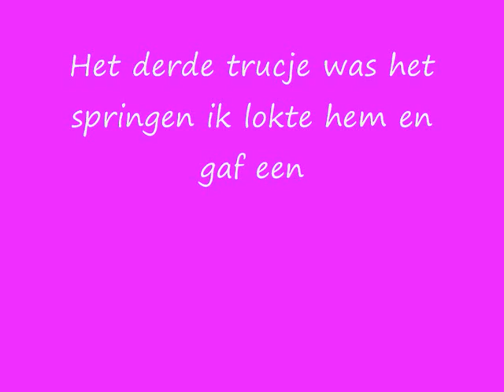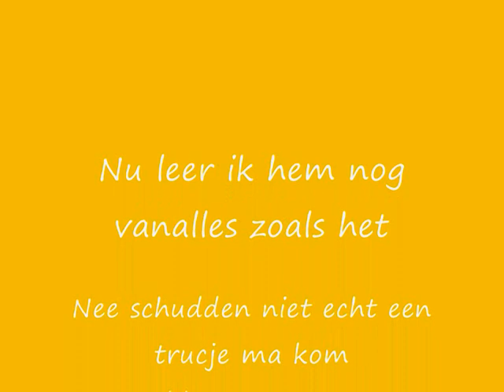trucjes van stampertje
een kort filmpje over zijn trucjes :)